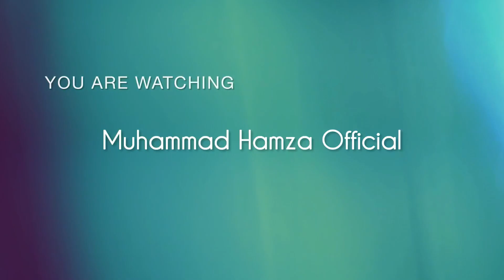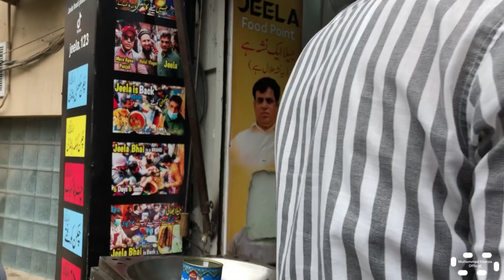Jeela Desi Ghee Chapli Kabab | Jeela Food Point new location | Cheapest Street food in Lahore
Visiting Jeela Desi Ghee Chapli Kabab | Jeela Food Point new location | Cheapest Street food in Lahore. The taste of Jeela Desi ghee chicken white meat chapli kabab is just incredible fully recommended
Hope you liked Jeela food point series
Jeela food point new location
Main bulevard Gulberg main market opposite city tower lahore

Reviews: the taste was just incredible fully recommended
Day 04 |
Deal | 2 chapli kabab + special Salad =150 rupees

The specs of Jeela food point:
6 din 6 khanay
Pure Desi ghee
Cream
Butter
Mayonnaise

For more updates, Like this video and feel free to drop comment and give us your precious feedback Thankyou Guyz✌

Keep supporting!